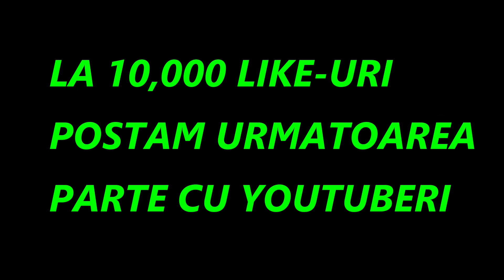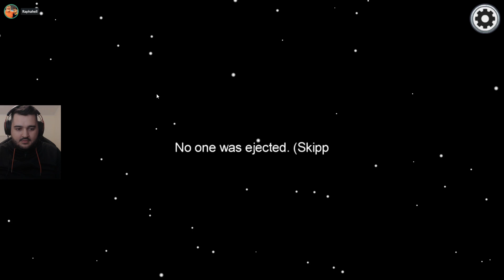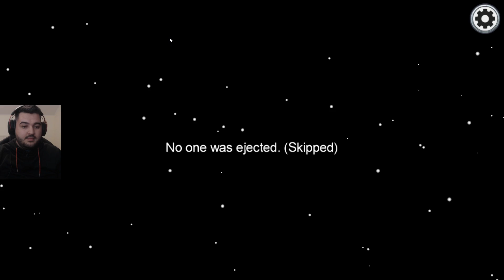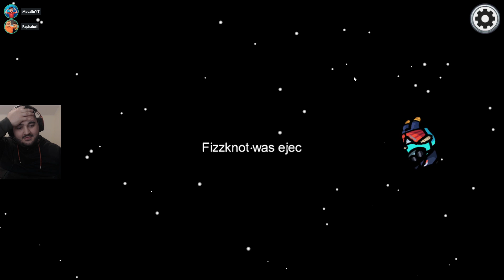AMONG US CU YOUTUBERI(MAX, IHATEPINK, ZASAMI, IRAPHAHELL..)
among us romania cu youtuberi.
Au participat in acest episod: @iRaphahell  @zaSami @IHATEPINKTF @Madalinn @bobospider @DanyDen @R0ttby  @maxsialtele